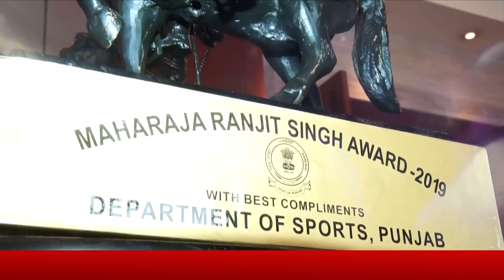Resign के बाद Congress MLA Kuljit Nagra का First Interview